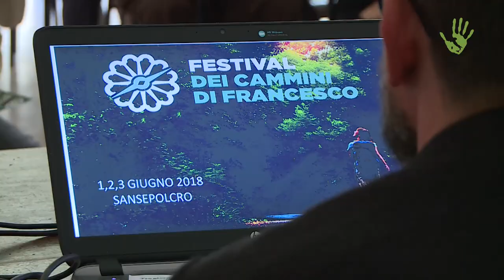Una valle in azione per il suo bene comune – Io faccio così #234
Basta delegare: la responsabilità è di tutti e di ciascuno e per attuare un concreto cambiamento è necessario che ognuno agisca in prima persona perseguendo il bene comune e partendo dal proprio territorio. È da questo presupposto che nasce l'associazione Progetto Valtiberina che dal 2015 promuove progetti concreti utili ai cittadini e allo sviluppo qualitativo di questa valle tra Toscana e Umbria.

Intervista: Daniela Bartolini e Daniel Tarozzi
Riprese: Daniel Tarozzi
Montaggio: Paolo Cignini